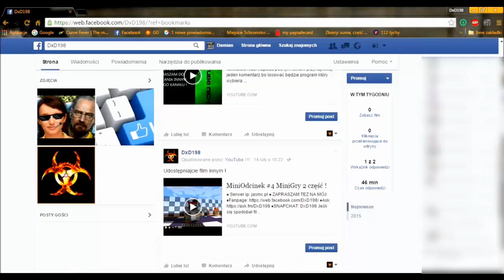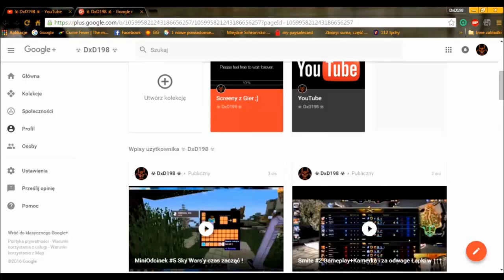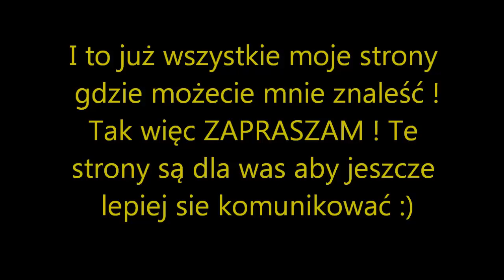Zapraszam !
ZAPRASZAM NA MÓJ:
♦ Dogry.pl zapraszam tutaj wejdz tu :)

Jeśli się spodobał film:
♦Daj łapkę w górę!
♦Napisz komentarz!
♦Udostępnij Kanał innym !